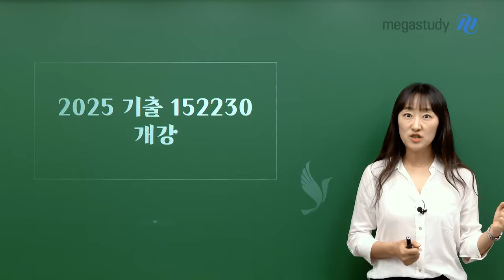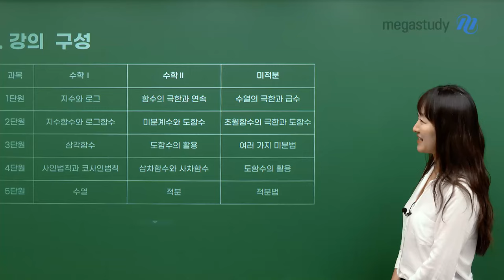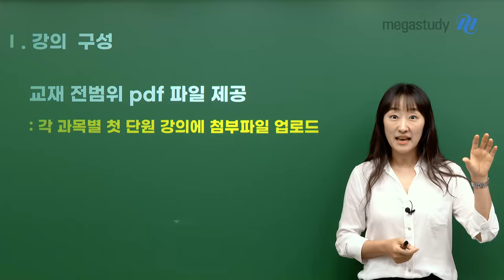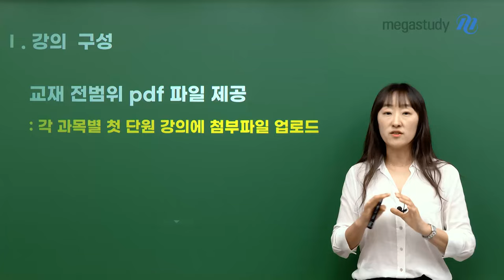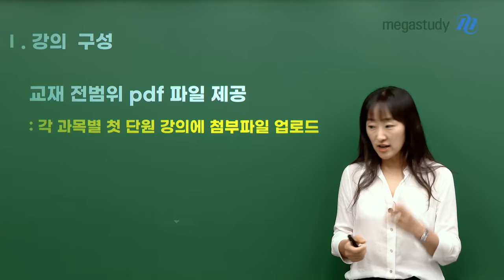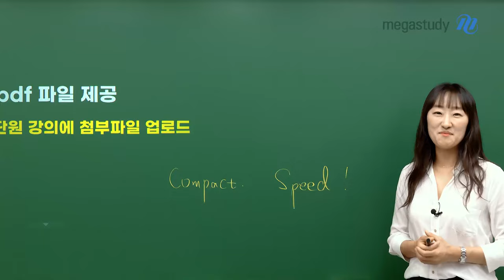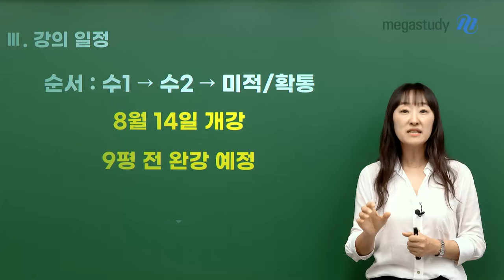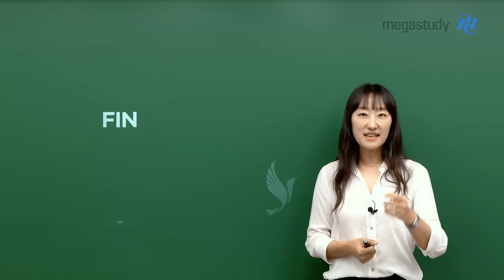[메가스터디] 수학 오르새쌤 - 기출 152230 개강 알림 Compact & Speed!!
이번주에 개강하는 오르새 선생님의
새로운 강의를 소개합니다

2025 기출 152230

- 과목별 각 23문항 구성
 수학1/수학2/미적분/확률과 통계

- 준킬러&킬러비율 1:2

- 교재 전범위 PDF 제공

개념으로 킬러까지 뚫는다!
킬러까지 일관된 풀이를 안내해 드립니다
9월 모평 전 완강될 예정이니 지금부터 수강해 주세요~